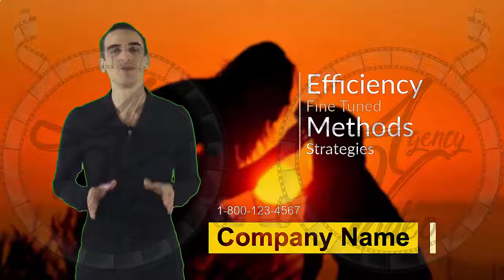Agency-Video.com | Kinetic Animation with Human Spokespersons | Dog Training | Video NO 264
Looking for the very best deal for quality, local dog training?

Our range of dog training services will work with you and your dog personally.
Our professional team has years of experience -
in providing the most professional dog training services,
at the most economic rates.

Over the years, we've invested in efficiency,
and fine tuned our methods and strategies to ensure
that you don't pay more than you need to.

Just ask for a consultation,
and let us prove our commitment to your satisfaction.

We promise that we'll provide the highest level of customer care,
and commitment to excellence.

All of our work is carried out to ensure its standards,
and we'll complete everything efficiently.

So, please ...

Our friendly team is waiting to hear from you,
 and to answer any specific questions that you may have
about our range of affordable dog training services.

Offering you the best overall value at the rate you can afford is our prime concern,
so please, don't hesitate to get in touch with us,
and let us show you the great options that we have.

Kinetic Animation with Human Spokespersons Video Commercial - Dog Training

Having Kinetic Animation with Human Spokespersons Video Commercial

This Kinetic Animation with Human Spokespersons Video Commercial

Video Commercial
Commercial Video
Video Creation
Video Creation Services
Video Ranking
Video Ranking Services
Intro Video

To get your own:
And Get a Professional Video Commercial
Kinetic Animation with Human Spokespersons
for your Local business!